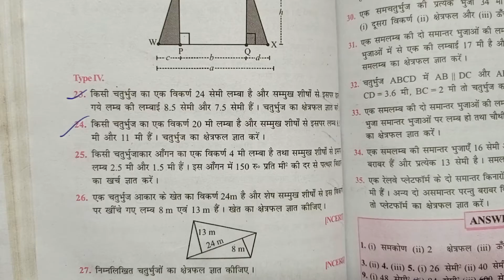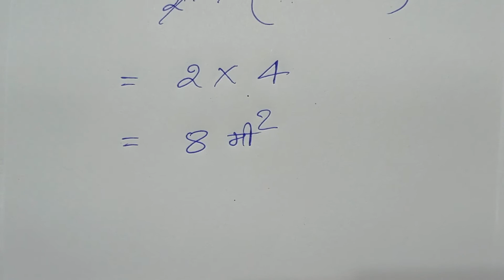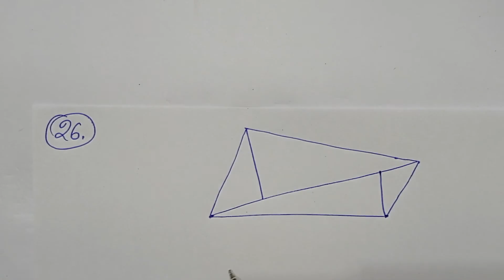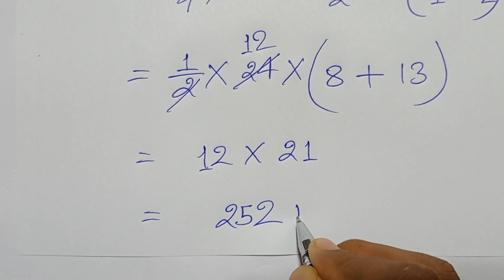Class -8, MATH, SARAL GANIT, Dr. K.C. SINHA, BIHAR BOARD, Area of Quadrilateral, Ex- 14.2, Q.- 25-26